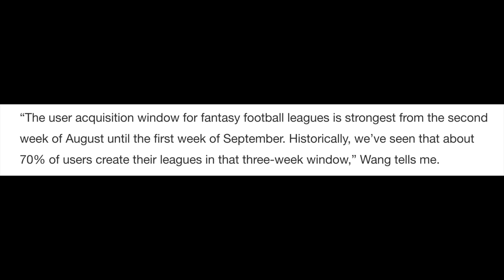SLEEPER isn't blowing ESPN tf out by accident || CEO of Sleeper Nan Wang - The Business of Fantasy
joined by the CEO of Sleeper Nan Wang to discuss everything they've got going on behind the scenes

watch the first 31 behind the business of fantasy interviews